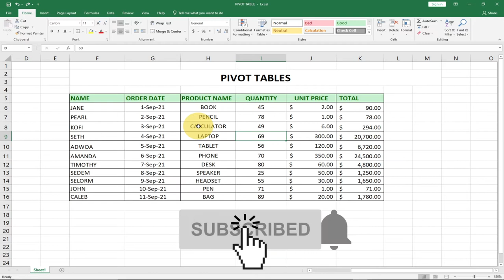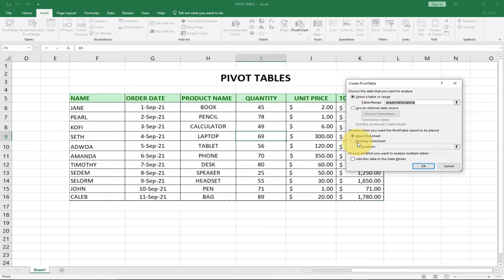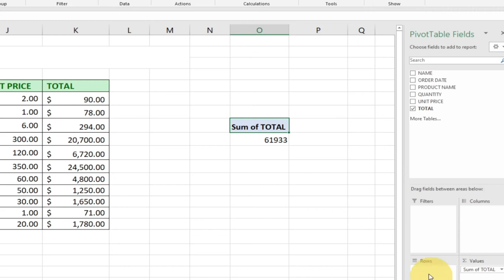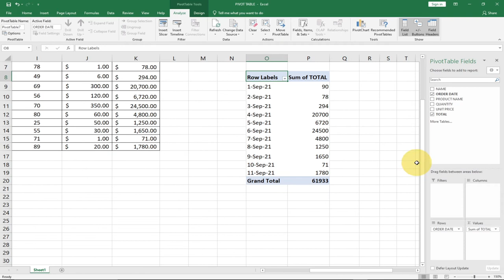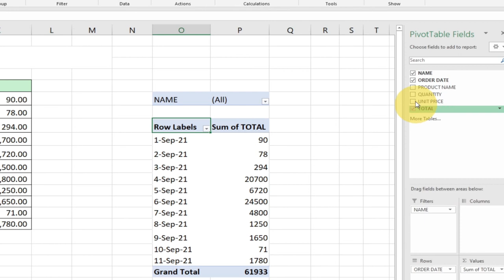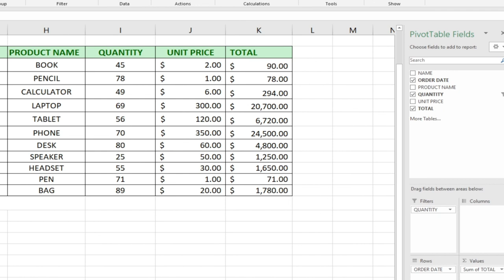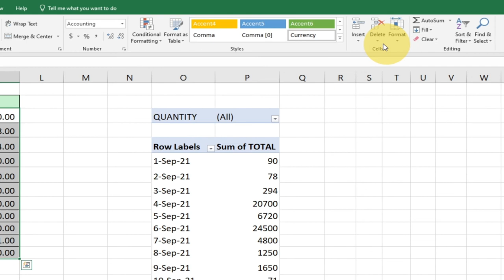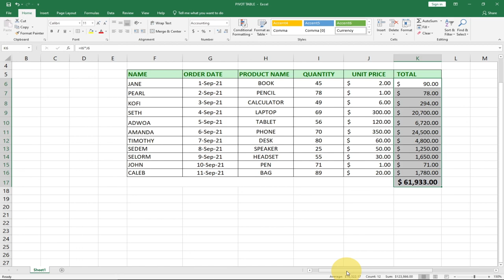How to create pivot tables in excel (In less than 7 minutes)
In this tutorial, I will show you how to create pivot tables in excel in just under 7 minutes.